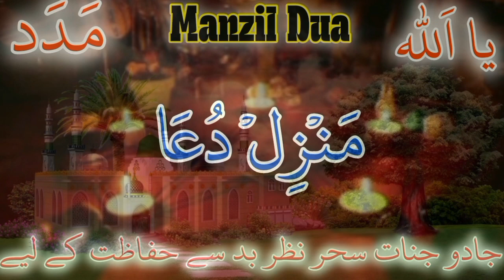Manzil dua منزل Ep 76 { manzil protection from black magic} ruqyah for protection Learn Home Quran